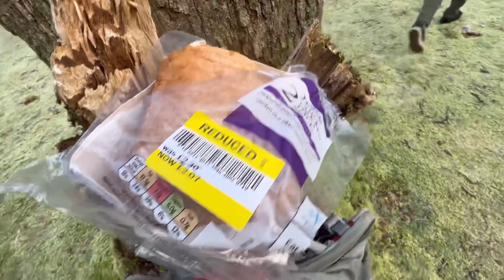SOME NATURAL MOVEMENT IN ICY WEATHER WITH MATES :)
Good day out with a couple of mates spending time time in nature and just having fun :)